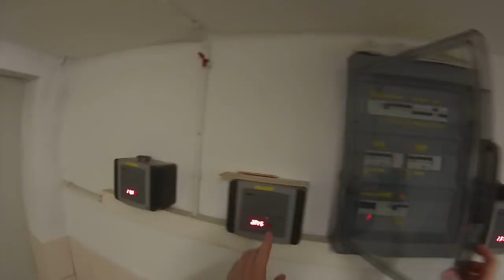Hoduj z głową czyli rasa Puławska. Modernizacja chlewni 2018 /Porodówka.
Witam w kolejnym odcinku o rasie Puławskiej.
Dzisiaj kilka słów o modernizacji budynku.